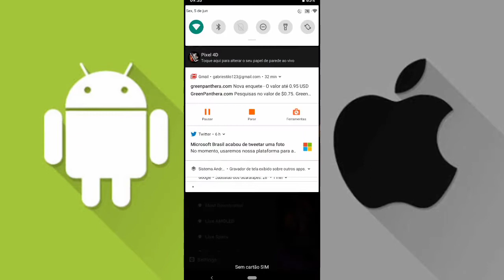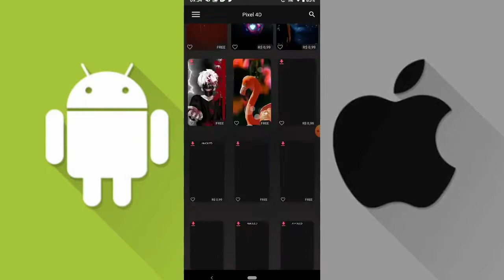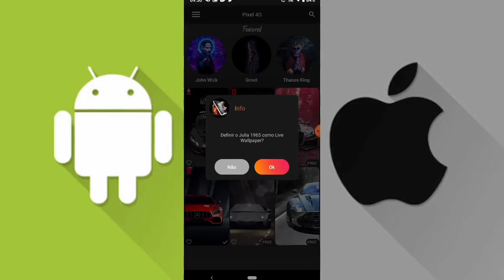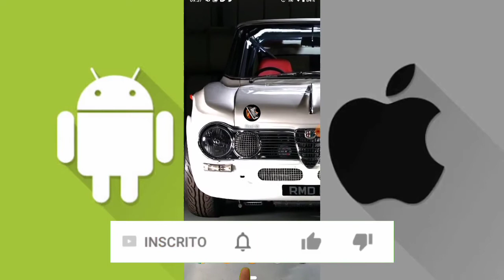Papel De Parede 4D No Celular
Saiba Como Por Um Papel de Parede 4D no Seu Celular, Dando a ele uma aparência Mais agradável e Sofisticada!